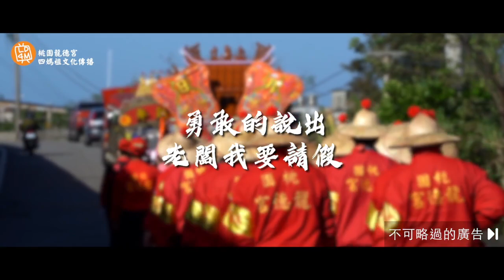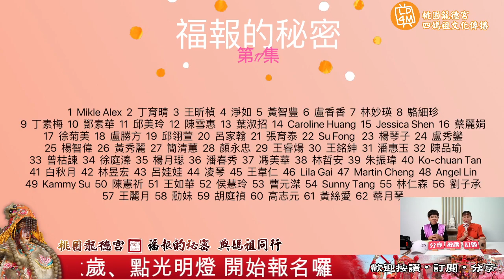桃園龍德宮｜福報的秘密EP18｜永澤護照｜八天七夜｜鹿港天后宮｜徒步進香｜嚴禁機踏汽車同行｜四媽祖文化傳播網路電視台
《福報的秘密第十八集》

就在今夜 桃園四媽祖就要起馬了！
丁宮主溫馨提醒大家記得隨身攜帶
『健保卡』及『個人常備用藥』。

什麼可以跟『寄金簿仔』放在一起？
趕緊來聽聽看喔！

跟隨徒步進香會比較勞累，務必要衡量自身的體力，沿途都有接駁車歡迎善加利用，一起來圓滿這條可以『全做全收』的功德路。

八天七夜
徒步祈安遶境
歡迎闔家一起來體驗使人難忘的遶境饗宴喔！